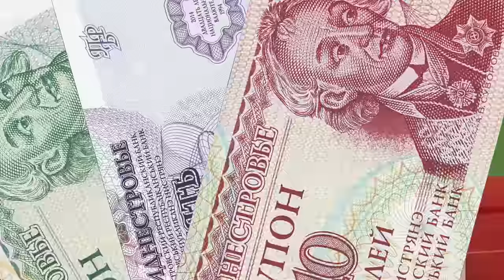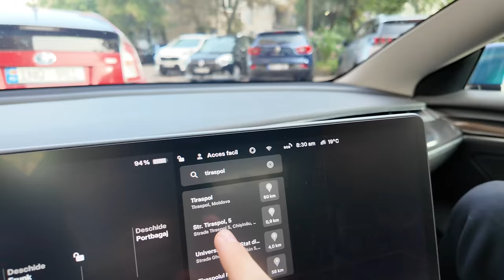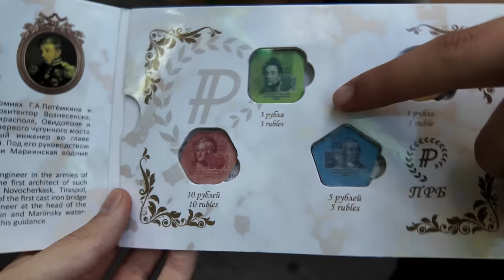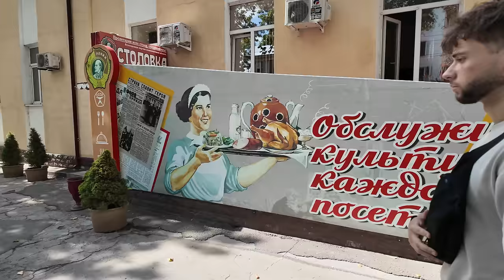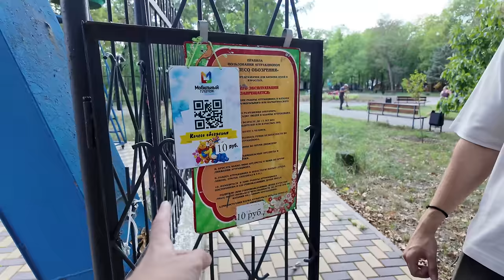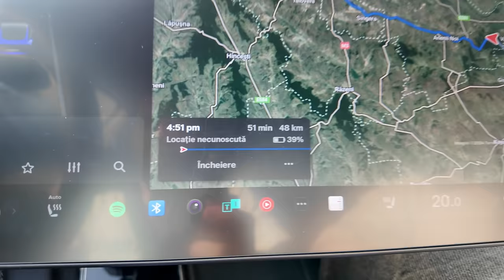VLOG - Dat afară cu TESLA din ȚARA care NU există… (Transnistria)